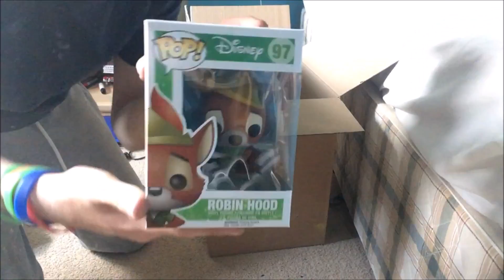Pop Vinyl Unboxing